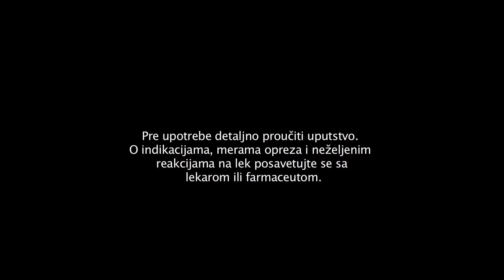Snup TVC Snuper 30s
Naziv dela: Snup TVC Snuper
Trajanje: 30s
Label: Sonic Tree
Izvođač (klavir ili neki drugi instrumenti): Nemanja Mosurović, Slobodan Negic (gitare)